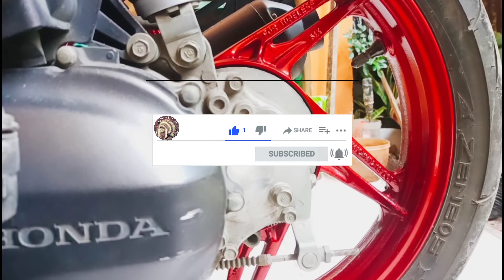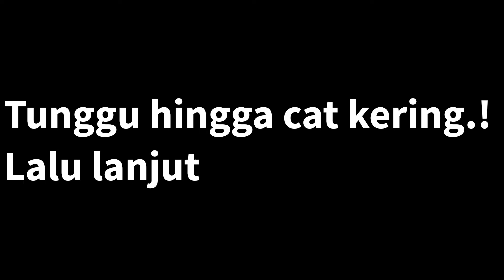proses cat velg merah candy honda vario 110 fi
Maaf ada video yang hilang, sesudah pencucian velg harus di ampelas dlu yaa... Biar pori" nya keluar dan tinggal di warnai...